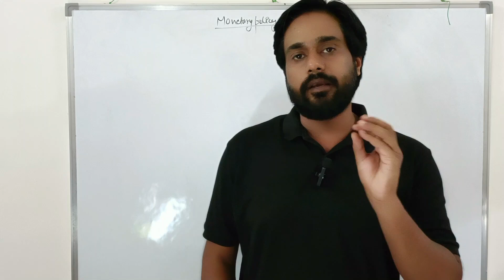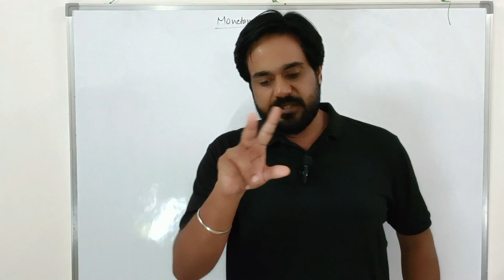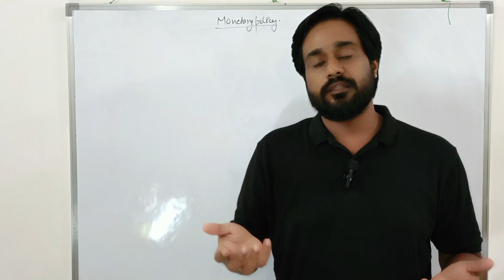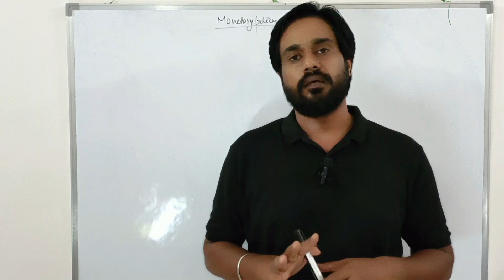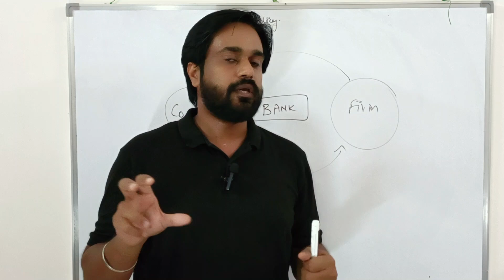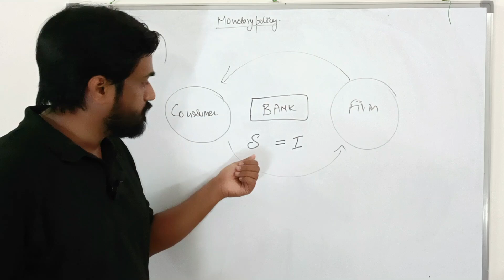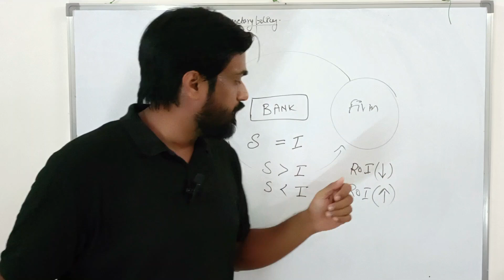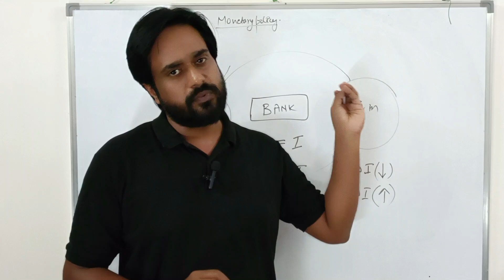Inflation Explained: How Monetary Policy Controls Rising Prices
In this video, we explore the basics of **inflation** and the powerful role of **monetary policy** in controlling rising prices. Learn how central banks like the **Reserve Bank of India** (RBI) and the **Federal Reserve** use tools like interest rates, open market operations, and reserve requirements to manage inflation, stabilize the economy, and protect your purchasing power. We'll break down complex economic concepts into simple, relatable explanations! 📈💡